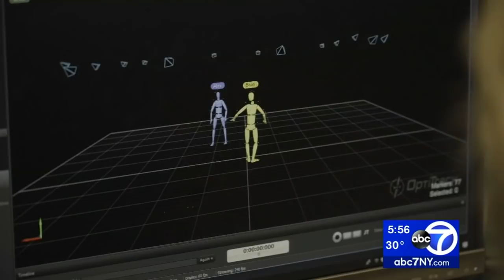NYPD VR game is the opposite of Grand Theft Auto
The NYPD has launched a first-of-its-kind virtual-reality gaming system that targets teens to help them make the right choices.

NEW HERE? –